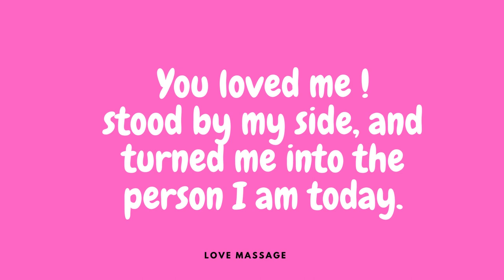DM to DF MESSAGE 🌹 love you endlessly💕| TWIN FLAME LOVE TAROT🔥 DM DF TODAYI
DM to DF MESSAGE 🌹 you’ll eventually fall in love again💕| TWIN FLAME LOVE TAROT🔥 DM DF TODAY